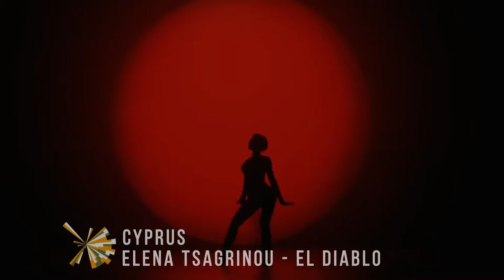My TOP 39 || Eurovision Song Contest 2021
Hello everybody. I'm continuing the new 2021 ESC SEASON! This is my top 39 of the ESC 2021. I hope you will like it! :)

Huge thanks to @havara and @ESC Russia for creating these amazing logo flags!